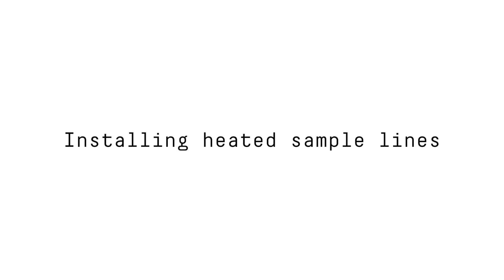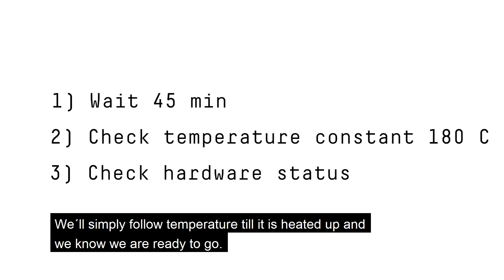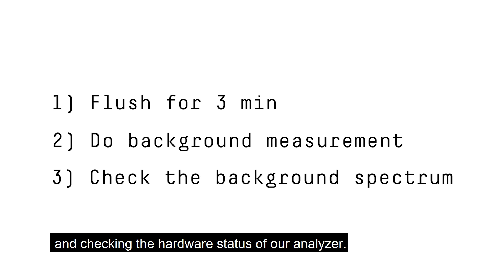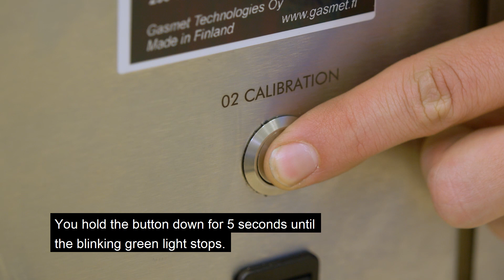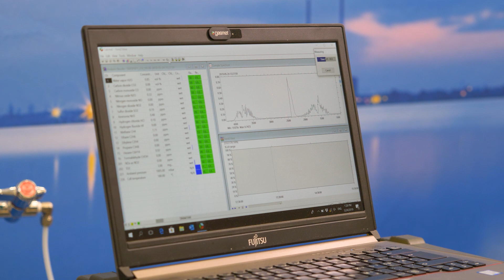How to set up DX4000 with PSS for emissions monitoring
In this video we demonstrate how to set up portable emission monitoring system based on DX4000 analyzer and portable sampling system, the PSS: